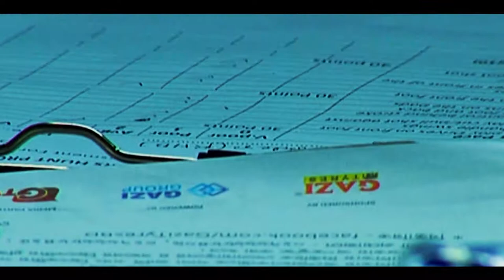Gazi Tyres Cricketers Hunt (SPORTS EVENT OF THE YEAR)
Campaign : Gazi Tyres Cricketers Hunt
Campaign Type : SPORTS EVENT OF THE YEAR
Client : Gazi Tyres
Event Partner : Bangladesh Cricket Board
Powered By : Gazi Group
Media Partner : GTV
Organized by : Gazi Group Cricketers

Agency : DOTCREAT LTD.
Production House : The PH Factor